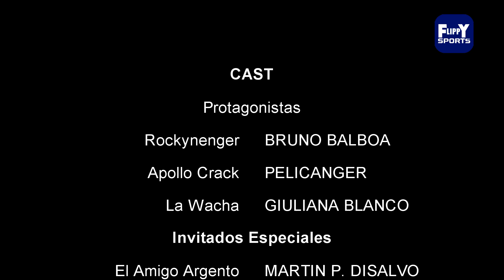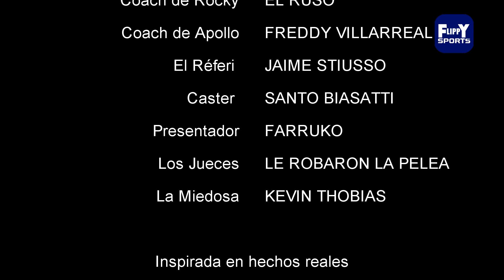BRUNENGER PELEANDO - Brunenger a las piñas🥊@brunengerx 🥊 Doblaje Latino (2023)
Brunenger: El Rocky Argentino Película en Español Latino (2023)

ROCKYNENGER interpretada por Bruno Balboa cuenta la historia de un chico hiperbaneable streamer de Argentina a quien se le ofrece la posibilidad de boxear para alcanzar lo mas alto y ganar un título mundial de los pesos medianos en Colombia, enfrentándose a un local peleador youtuber interpretado por Pelicanger. Rockynenger Con una gran fuerza de voluntad, se prepara concienzudamente para el combate y también para los cambios que acabarán produciéndose en su vida.

Un film de Flippy J. L. Rattboy @FlippyLaRataGM
presupuesto de la película 1,15 US$
En esta ocasión lo recaudado será destinado a la salud de un gato de la calle (desparasitación y vacunas felinas) 🐱
LOS MEJORES COMENTARIOS SALDRAN MOSTRADOS EN EL PROXIMO VIDEO 📝📌

Seguidme en vuestras redes:
brunenger vs tiago pzk, bruno pelea con tiago
brunenger a las piñas con tiago pzk, tiago vs bruno, brunenger peleando con tiago en boliche